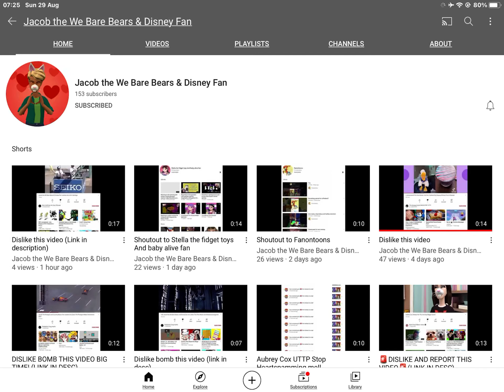Shoutout to Jacob the we bare bears & Disney fan